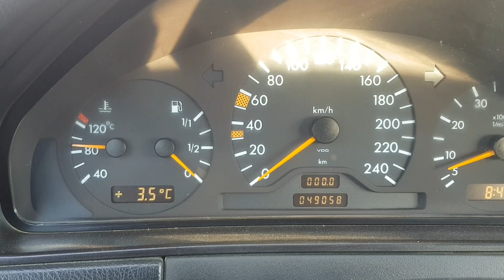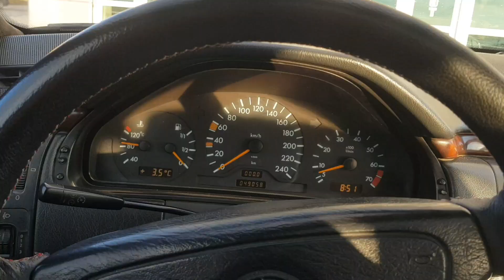Hatali bir Sensörde Yakit Seviyesi Nasil Belirlenir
Arkadaşlar, herkese merhaba, eğer yakıt seviyesi dachik çalışmıyorsa ve depoda kaç litre yakıt kaldığı, kalan yakıttan ne kadar geçirilebileceği ve 100 başına tüketilen yakıt miktarının nasıl belirleneceği belli değil. km. Bu, yakıt deposunu doldurma ağzına kadar doldurarak kolayca belirlenebilir. ayrıca, bu yakıtla 100 km sürün ve ardından yakıtı boyna kadar doldurun. bu fark, yakıt tüketimi göstergesinin seviyesi olacaktır. Bagajda bir bidon olduğu için yakıt tüketimini belirleyen, 10 litre dolduran ve araç tamamen durana kadar süren sürücüler var. ancak deposunda yakıt pompası olan arabalar var ve yakıt yetersizliği pompaya zarar verebilir. hepsi senin arkadaşların, beğenileri koy ve kanala abone ol.